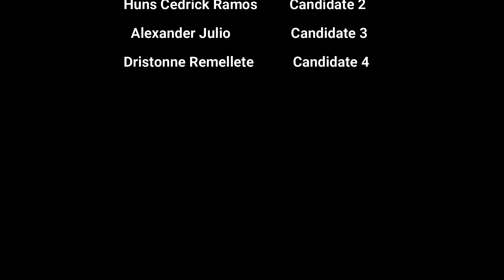ORAL COMMUNICATION SPEECH ACTS ASSERTIVE